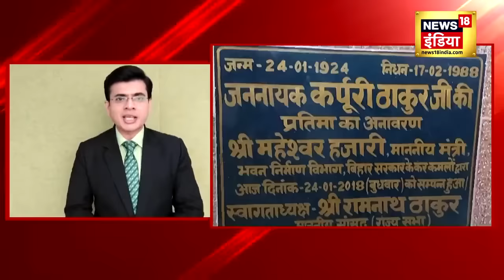Bihar News: बिहार की सियासत में जैसे भूचाल आया,नीतीश और तेतस्वी के बीच दूरियां भी देखने को मिलीं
बिहार की सियासत में जैसे भूचाल आ गया है. RJD और JDU में रिश्ते सामन्य नज़र नहीं आ रहे। आज पटना में कैबिनेट की बैठक से ग़ुस्से में मुख्यमंत्री नीतीश कुमार निकल गए. कैबिनेट की बैठक में नीतीश और तेतस्वी यादव के बीच दूरियां भी देखने को मिलीं और साथ ही ख़बर ये भी है कि जो मंत्री कैबिनेट बैठक में थे उनके होश उड़े हुए थे. बताया जा रहा है कि नीतीश कुमार कोई बड़ा फ़ैसला ले सकते हैं. ख़बर है कि कैबिनेट बैठक में एक अधिकारी और डिप्टी सीएम तेजस्वी यादव के बीच तीखी नोंक झोक हुई। तेजस्वी यादव के विभाग का एक एजेंडा हटाये जाने से वे नाराज गए थे और भड़क गए थे। इसी के बाद  नीतीश कुमार गुस्से में कैबिनेट बैठक से निकल गए।